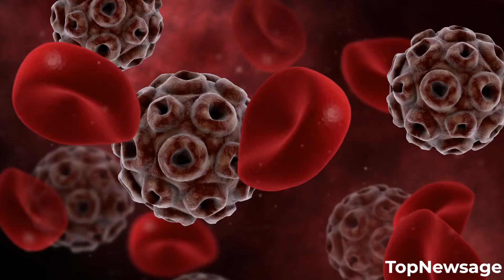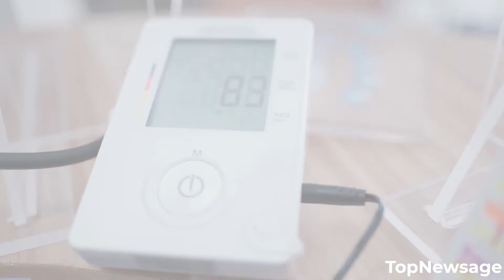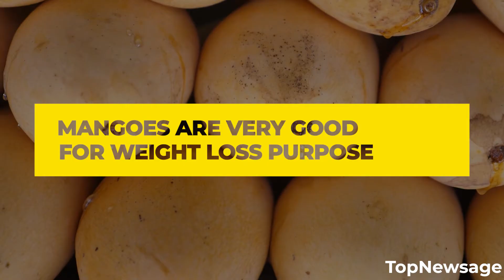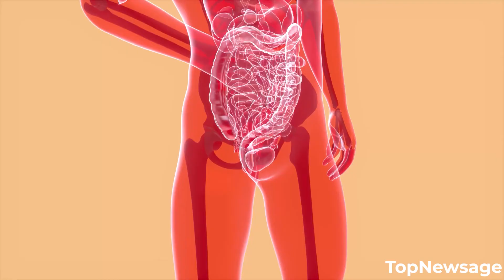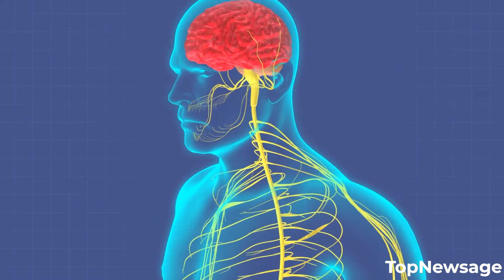What Happens when you eat Mango every day?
This video is for people who eats mango everyday. Video will describe possible effects on body and what mango does to your body in general.